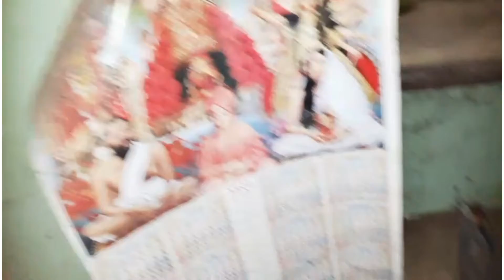my old home ture// আমি আগে কথাই কিভাবে থাকতাম দেখো